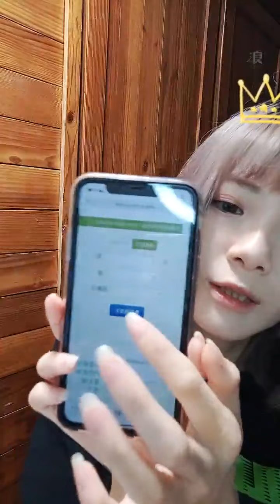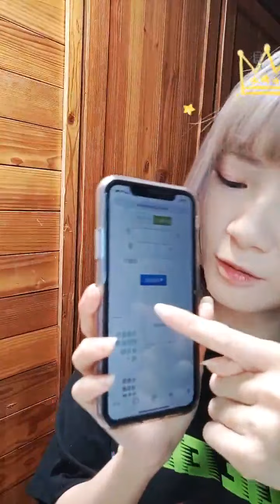2021 06 02 AKB48 TeamTP．Unit Sakura．曾詩羽「浪Live」直播